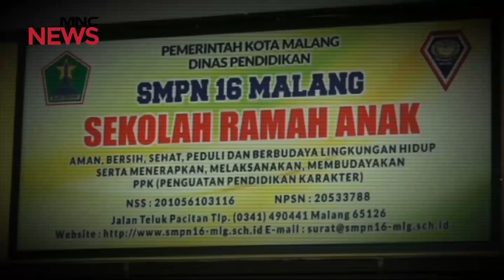Seluruh Sekolah Sebaiknya Dibuatkan Program Perangi Perundungan Part 02 - Indonesia Bicara 17/02